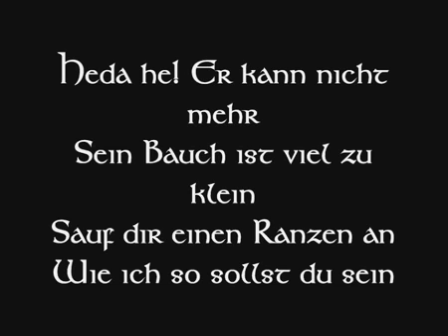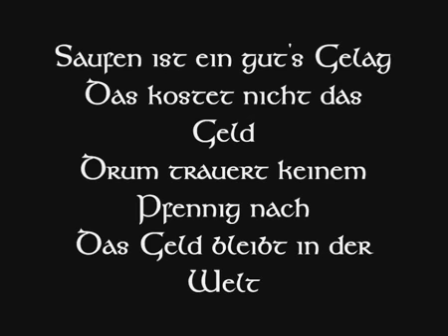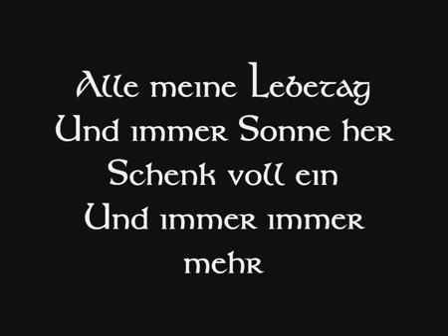Die Streuner Schenk voll ein Lyric